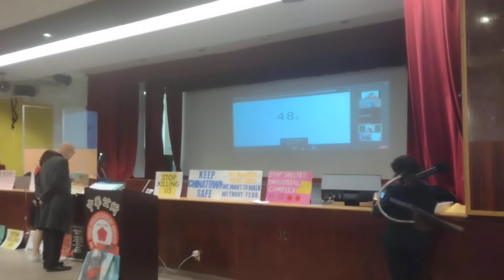April 26, 2022